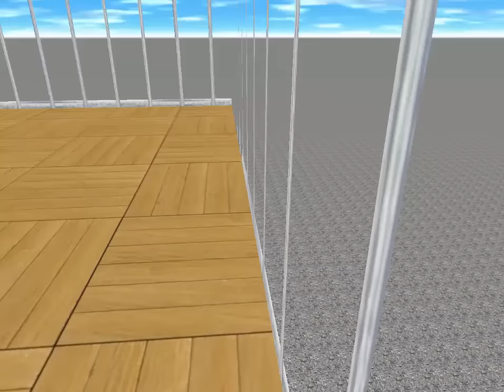#191 Symulator Skyscrapersim: Metroville Scotia Tower